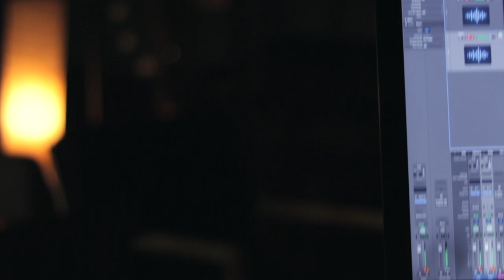PRIMITIVO by 공박사의 오르골[G.B.S.O.] | LOVENOK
역병이 창궐하는 21세기
클럽에 가지 못하는 당신의 아름다운 밤을 위하여...